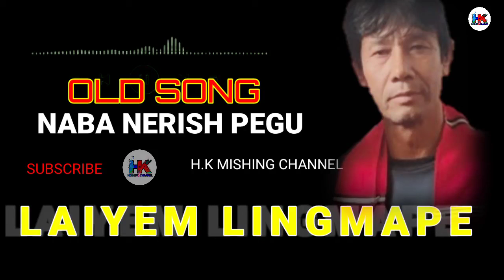Laiyem Lingmape | Amdang Lemape || NabaNerishPegu || H.K MISHING CHANNEL